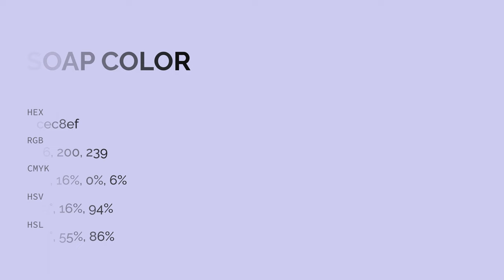Soap color cec8ef hex color - White color - Warm color cec8ef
What color is Soap ? cec8ef hex color - White color - Warm color cec8ef

Hex cec8ef Color Code is also known as Soap color.

Hex cec8ef Color code in RGB color code model is created after adding 80.78% red color, 78.43% green color and 93.73% blue color.
Hex cec8ef Color code in CMYK color (process color) code model is generated after subtraction of 13% cyan, 16% magenta, 0% yellow and 6% black.